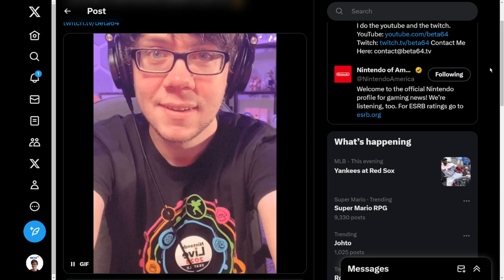Beta64 Live - The GIF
- Clipped by: EX500MT
- Game: F-Zero 99